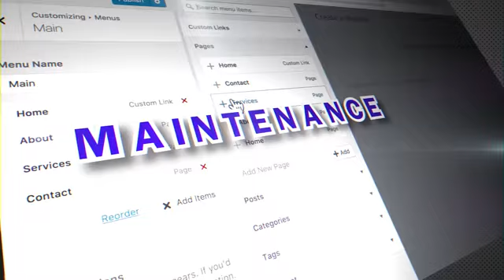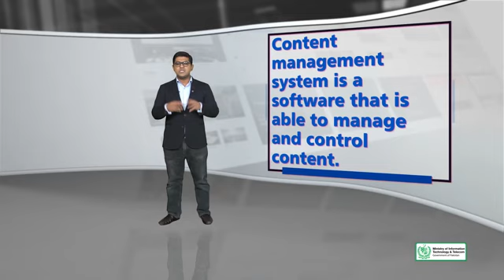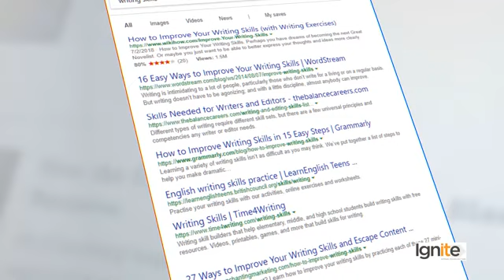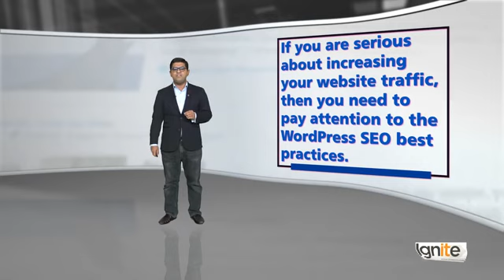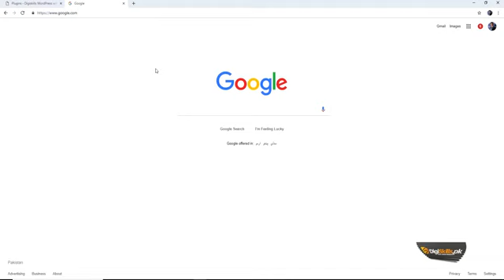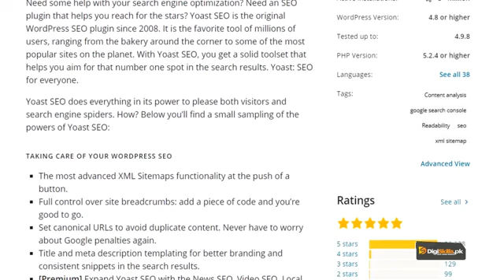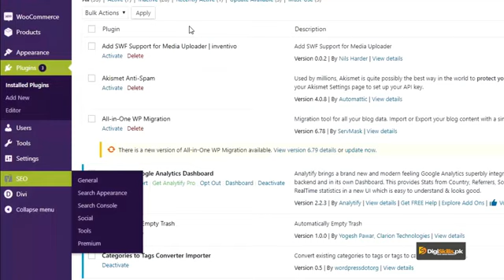Topic 101: Ranking Your Site in Google with SEO Plugin | Digi Skills | Sociolance | WordPress